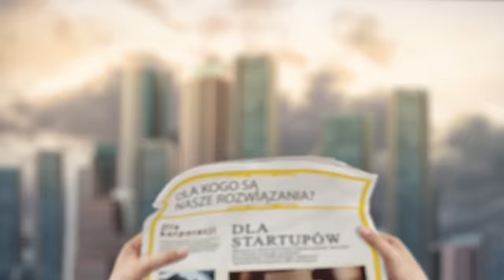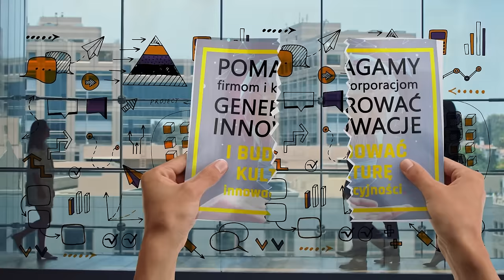W przeszłości zadłużył się pod korek. Dzisiaj jest gigantem w swojej branży. Krzysztof Szyszka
Vercom SA na warszawskiej giełdzie wyceniany jest na niemal 2 miliardy PLN. To firma, która od 2005 roku tworzy innowacyjne platformy do komunikacji w chmurze (:CPaaS).
Dziś w naszym studio gościmy Krzysztofa Szyszkę - współzałożyciela i CEO Vercom SA.

Rozmawiamy nie tylko o karierze i zawodowym życiu Krzysztofa, ale też odkrywamy tajniki modelu biznesowego Vercomu.

Kim był pierwszy klient, który rozpędził rozwój spółki?
Dlaczego biznes, który nie ponosi porażek, może się nie udać?
Czym różni się mentalność przedsiębiorców i firm zza oceanu od naszej i jaki ma to wpływ na rozwój?
Na które obszary komunikacji w biznesie warto położyć szczególny nacisk?
Dlaczego Vercom zdecydował się na przejęcie MailerLite i jak to zrobił?
Jak umiejętnie przeprowadzić Post Merger Integration?

Jesteś ciekawy? Zapraszamy do słuchania!

00:00 Intro
01:30 Krzysztof Szyszka - jak zaprojektował swoje życie
11:51 Generalista czy specjalista?
16:33 Jak zostać prezesem spółki giełdowej, cz. 1
18:05 Partnerzy odcinka (fotc; startup academy, mobilemed, bluerock
19:59  Jak zostać prezesem spółki giełdowej, cz. 2
28:16 Klient, który dał power do działania
32:57 Dlaczego porażki są potrzebne
38:29 Znaczenie ludzi w firmie
42:24 Co robi i jak się rozwija Vercom
54:11 Model biznesowy Vercomu
58:03 Skąd pomysł na zakup MailerLite
01:04:02 Zostań Partnerem ZSZ
01:04:15 Merger & Acquisition i zmiana optyki w biznesie
01:15:44 Jak działa Post Merger Integration
01:35:01 Trudne pytania Macieja